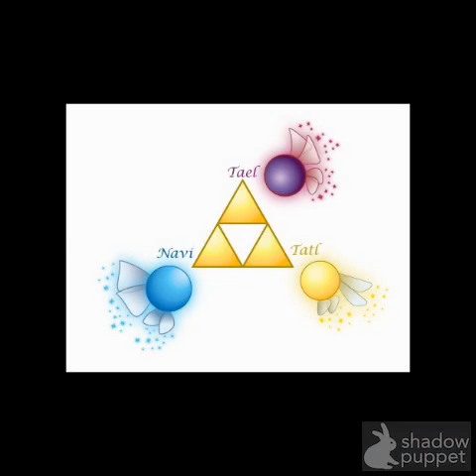Top 5 Zelda Companions